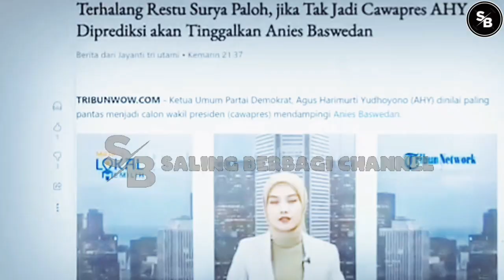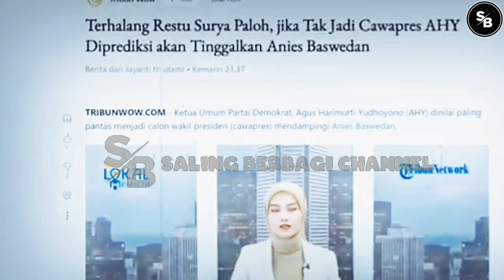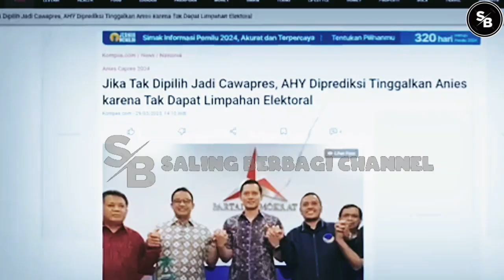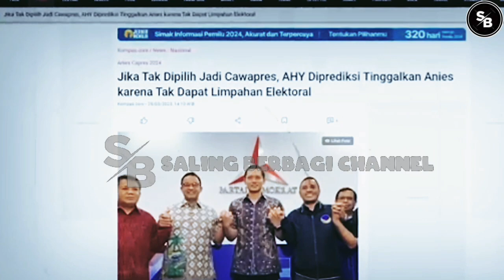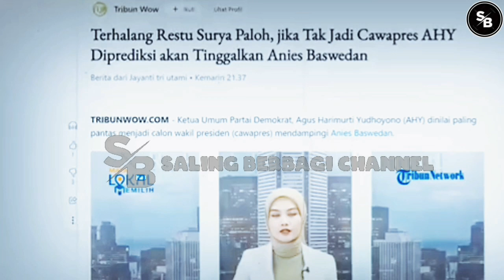NGERI🔴SBY SAMPAI ''M4N9IS DENGAR 4NC4MAN'' AHY INI?